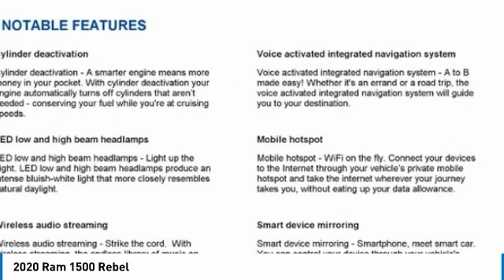2020 Ram 1500 Austin LN379879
2020 Ram 1500 Rebel

Pick up this Bright White Clearcoat 2020 Ram 1500, available today at Mac Haik Dodge Chrysler Jeep. This could be the one you've been searching for.